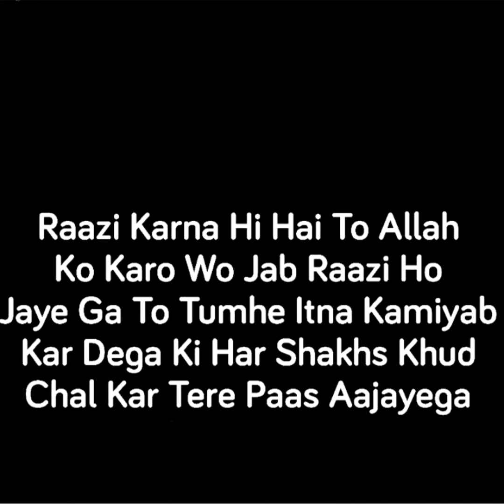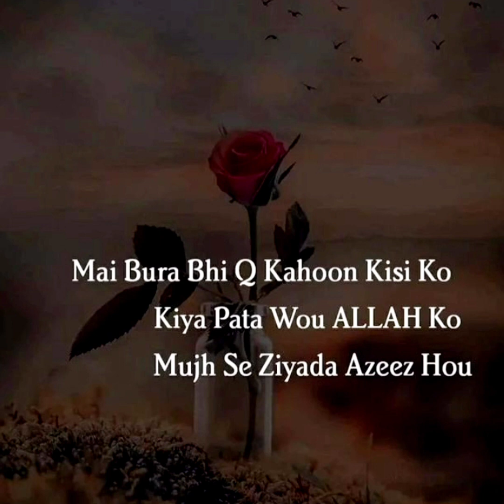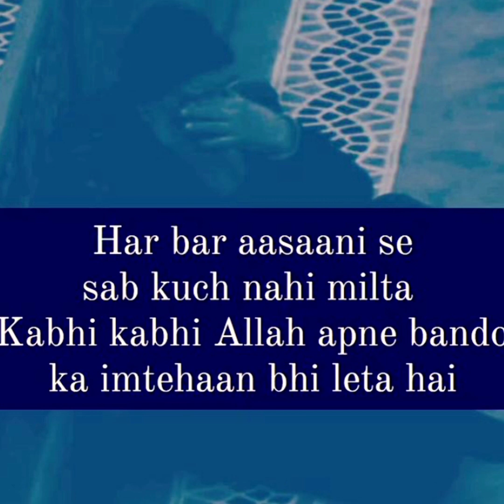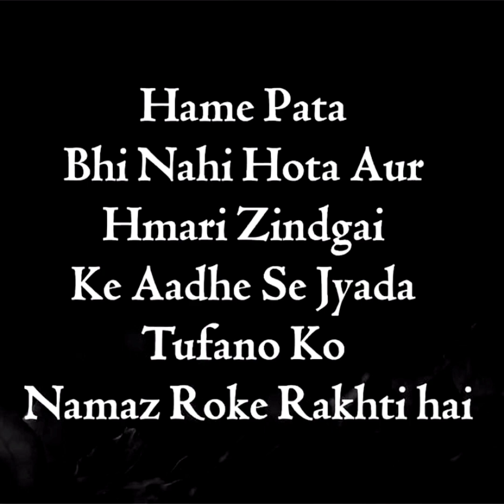Best islamic quotes in english || Best islamic quotes status